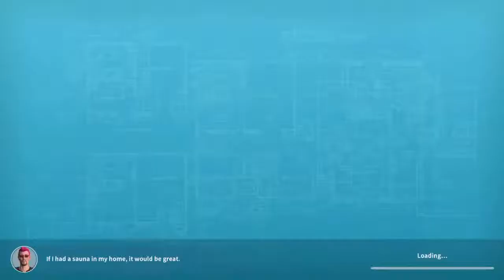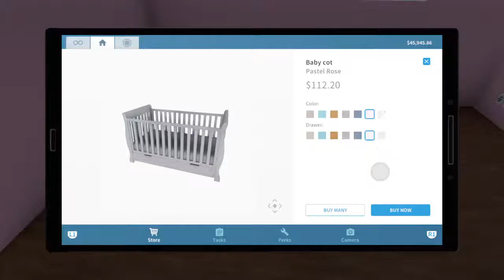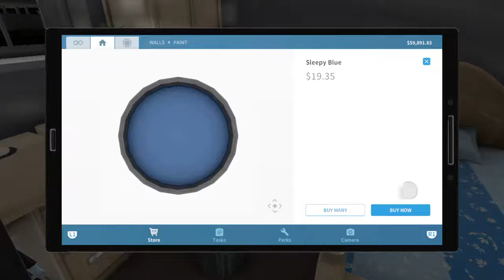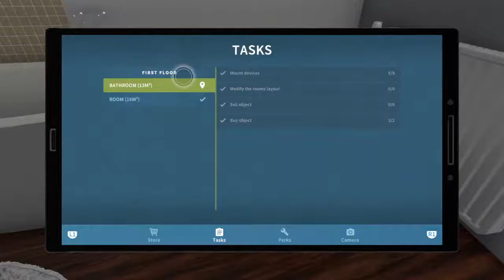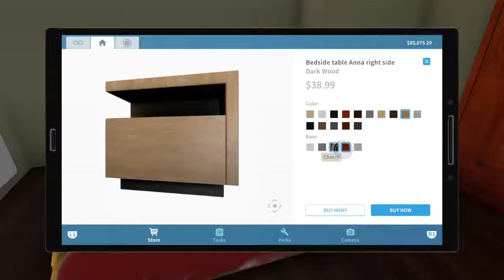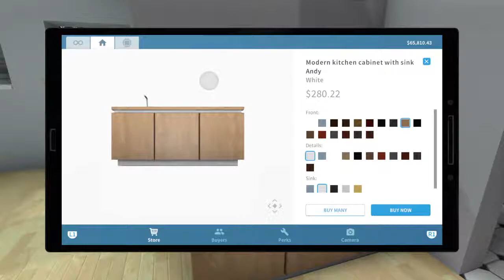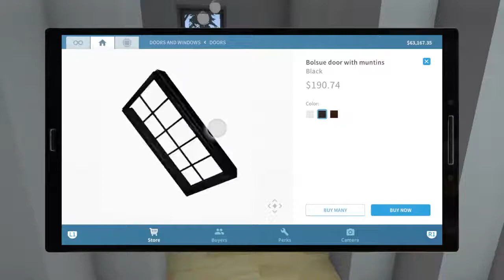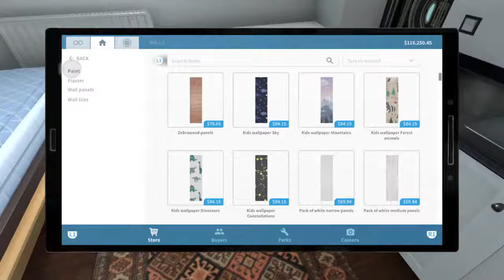Watch me die! JERRY-666